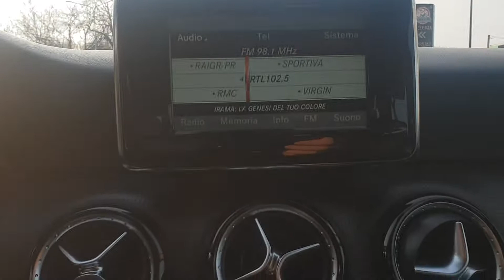##PRIVACARREGGIOEMILIA### MERCEDES A180 CDI AUTOMATIC EXECUTIVE